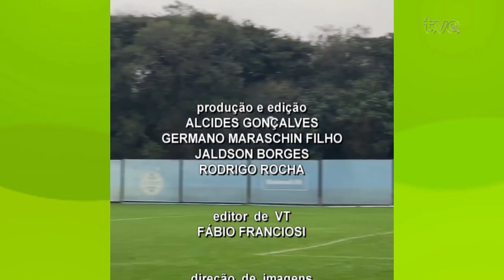TVE Esportes 19/08/2024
00:28 No brasileirão delas, a rodada do fim de semana foi perfeita para as gurias do Inter e do Grêmio.
03:05 Agora, no TVE Esportes, fala o gaúcho Júnior Lizzi, natural de Tupanciretã, e que foi o único gaúcho que disputou o mundial universitário de orientação, disputado no início do mês na Bulgária.
10:39 E voltamos a destacar o futebol feminino, porque hoje tem Gre-Nal na decisão do brasileirão feminino sub-17. Com transmissão em canal aberto aqui na tela da TVE, a partir das nove horas da noite.
12: 22 Vamos para as quadras da liga nacional de futsal.Os times gaúchos tiveram cem por cento de aproveitamento no final de semana. Três jogos e três vitórias.